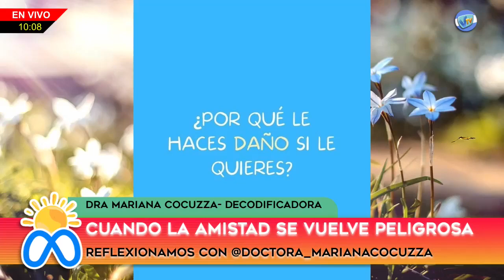METASÁBADO - Dra. Mariana Cocuzza (Decodificadora) - 8 de Julio de 2023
Dra. Mariana Cocuzza - Decodificadora - Amistades peligrosas ¿cómo identificarlas?